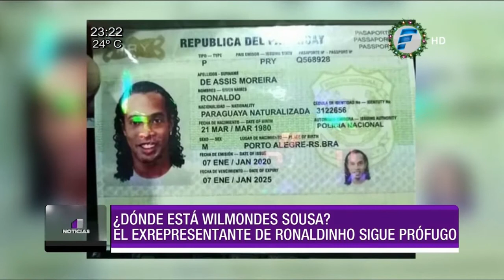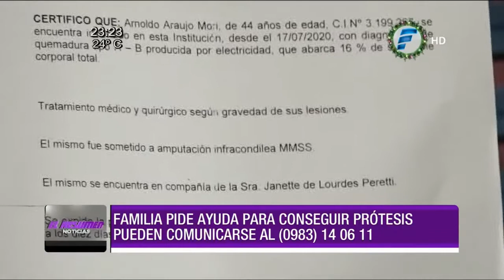El Resumen Noticias - Martes 22 de diciembre